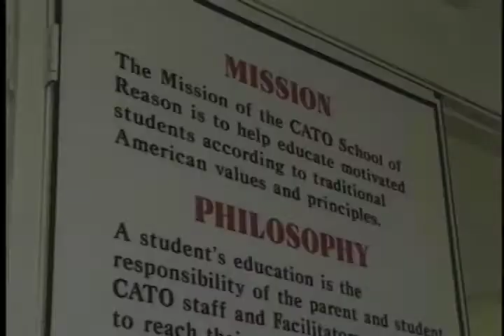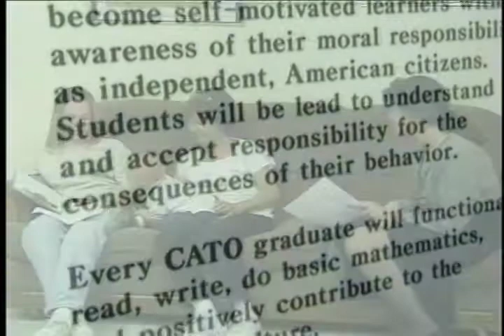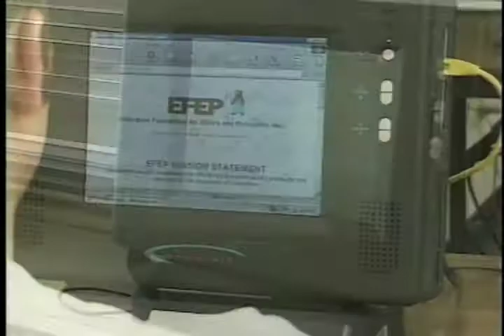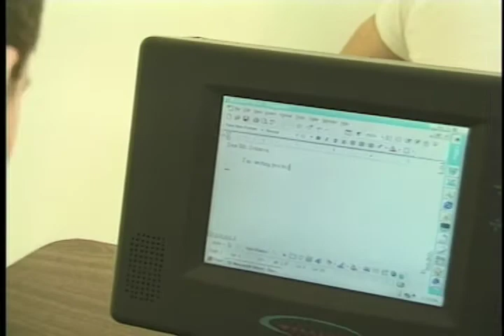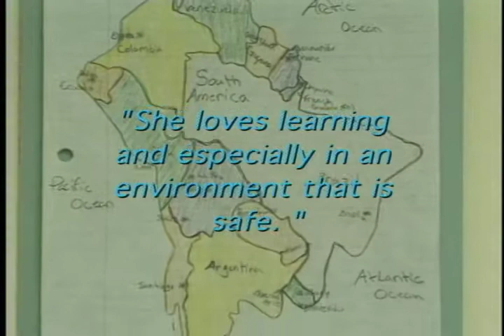*Cato Schools.mov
Bill White wrote, produced, directed, shot, edited and narrated this overview video for Cato Charter Schools.